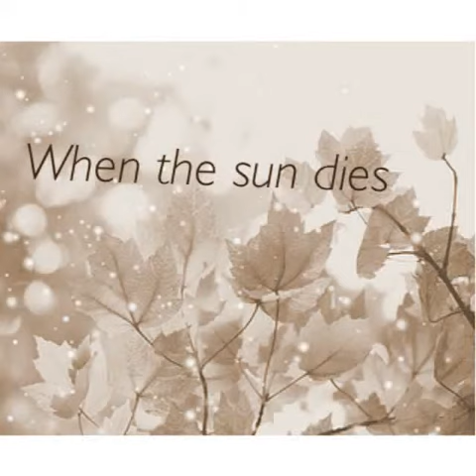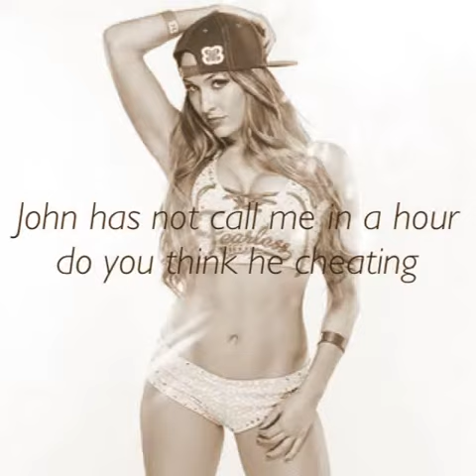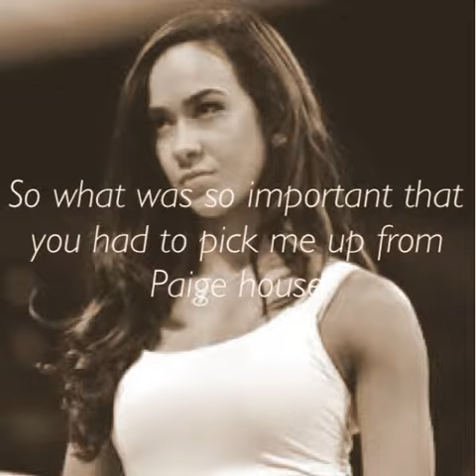when the sun dies eps 4